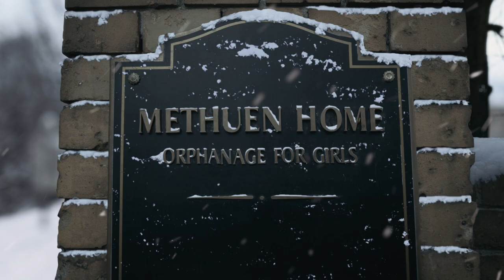Chicken Bone FX- "The Queen's Gambit" Reel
We (Chicken Bone FX) enjoyed partnering with Netflix on "The Queen's Gambit." Working with Scott Frank and Uli Hanisch to develop the chess pieces, and creating period-accurate environments for multiple locations around the world was a fun challenge.